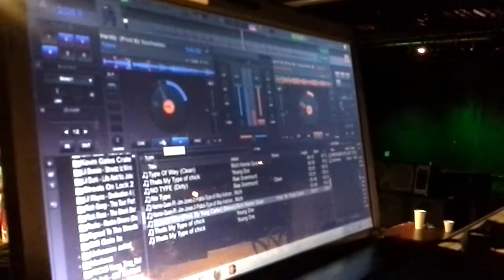Studio 618 Dj